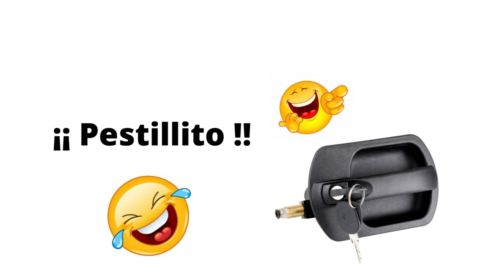5 BROMAS telefónicas 😂 ¡¡Mayores Broncas!! 2ª PARTE 🤣 San Bernardino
👇👇👇 MIS LIBROS PARA 2023 👇👇👇
🔴 CUENTOS PARA HOMBRES QUE SALEN SOLOS DE NOCHE.
Un libro sorprendentemente divertido, romántico en ocasiones, y con un humor irrepetible. Me lo leí en día y medio.

🔴 LA DIETA DE LA LONGEVIDAD: COMER BIEN PARA VIVIR SANO HASTA LOS 110 AÑOS.
Es ameno y fácil de leer. Se basa en un revolucionario estudio de la dieta de la población más longeva del mundo.
En La dieta de la longevidad Valter Longo, el «gurú de la longevidad», recoge uno de los más importantes descubrimientos científicos en el campo de la alimentación: la clave para prevenir y curar las enfermedades más comunes del siglo XXI.

 🔴 HÁBITOS ATÓMICOS: CAMBIOS PEQUEÑOS, RESULTADOS EXTRAORDINARIOS.
Un libro muy práctico y útil. Demuestra que cualquier meta está al alcance de la mano, siempre y cuando empecemos desde lo más simple. Un discurso que se apoya en bases científicas. Un gran manual de instrucciones para implantar cambios a nuestro favor.

 🔴 LIGAR ES FÁCIL, SI SABES CÓMO: MANUAL PARA SOLTEROS Y SOLTERAS QUE QUIEREN DEJAR DE SERLO.
María Pasión, coach experta en relaciones de pareja y dating, explica las claves fundamentales que debemos tener en cuenta para conseguir establecer una conexión amorosa.
El libro está repleto de consejos y ejercicios para que pongas a prueba todo lo aprendido. O sea, que es un libro práctico.
Gracias a este manual, verás que ligar no es un don con el que se nace, sino una habilidad que podrás perfeccionar a través de trucos y consejos.

 🔴 EL PODER DEL AHORA: UNA GUÍA PARA LA ILUMINACIÓN ESPIRITUAL.
Este libro es un cambia-vidas total, y uno de los grandes en desarrollo personal.
El Poder del Ahora, un fenómeno que se ha ido extendiendo de boca a boca desde que se publicó por primera vez. Es uno de esos libros extraordinarios capaces de crear una experiencia en quien lo lee,  que puede cambiar radicalmente su vidas para mejor.
Quizá solamente una vez cada diez años, o incluso una vez cada generación, surge un libro como El Poder del Ahora.

Las Bromas 😆 telefónicas más desquiciantes de San Bernadino.
¡¡ Mis Favoritas !! 2ª Parte
👉¡¡No te las pierdas!!